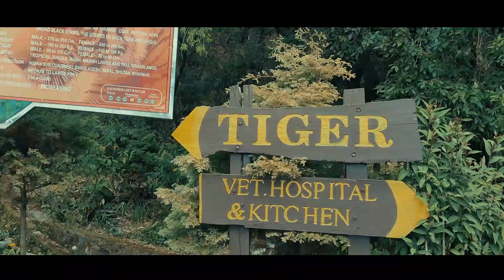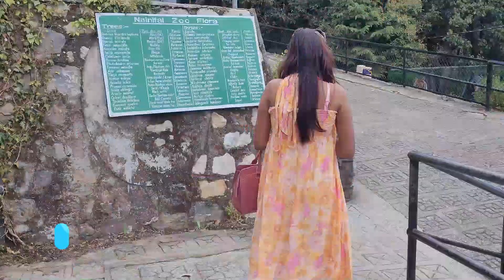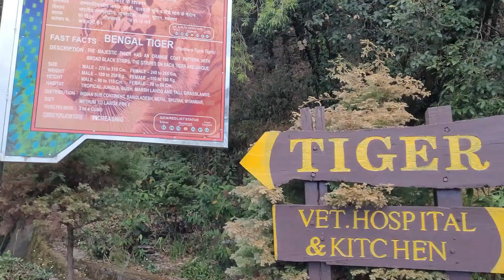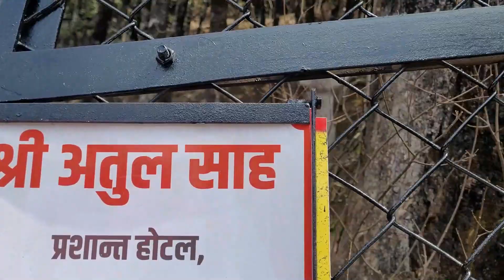चलें नैनीताल ज़ू घूमने😎 | सबकुछ detail में।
hello doston is video me maine Nainital zoo ka tour karaya hai aur iske baare me detail me bataya hai. personally mujhe ye zoo kaafi achha laga but chadhai hone ke karan thakawat bahut ho jati thi baki overall it was good. agar aapki koi query ho to jarur puchhen aur subscribe karna na bhulen. thnx